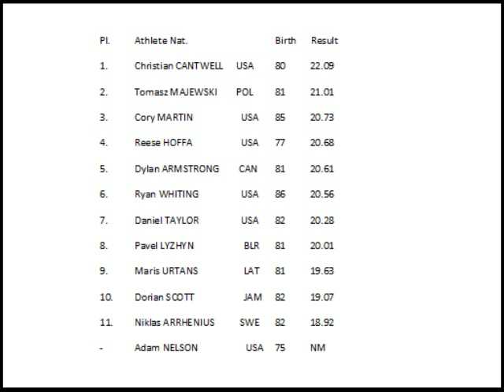Almost all throws from Dn galan big shot 2010 !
the farthest throw from each athlet comes in slowmotion right after !

 results :

Pl. Athlete Nat.                 Birth Result
1. Christian CANTWELL 80 22.09
2. Tomasz MAJEWSKI  81 21.01
3. Cory MARTIN  85 20.73
4. Reese HOFFA      77 20.68
5. Dylan ARMSTRONG 81 20.61
6. Ryan WHITING  86 20.56
7. Daniel TAYLOR  82 20.28
8. Pavel LYZHYN  81 20.01
9. Maris URTANS  81 19.63
10. Dorian SCOTT  82 19.07
11. Niklas ARRHENIUS 82 18.92
- Adam NELSON

( i did not spell arrhenius right... did notice that now... :/ )